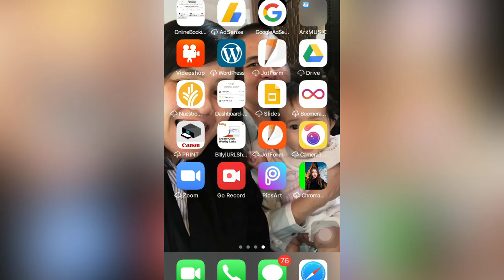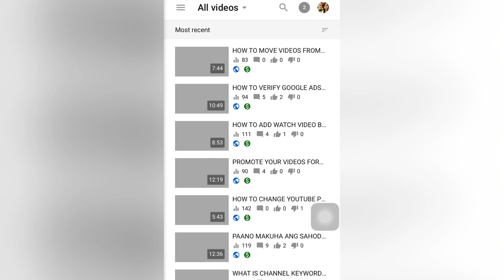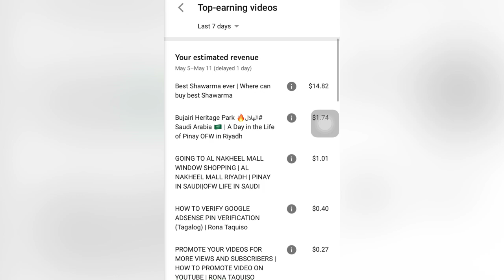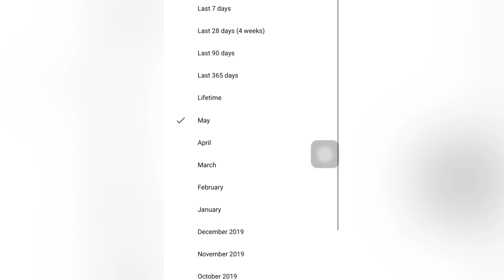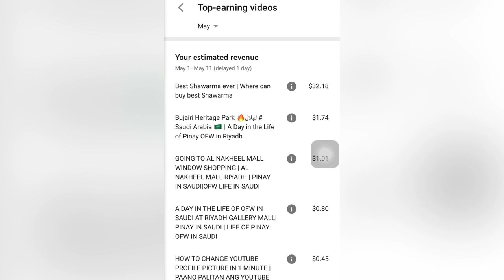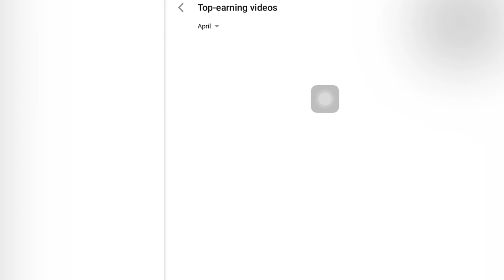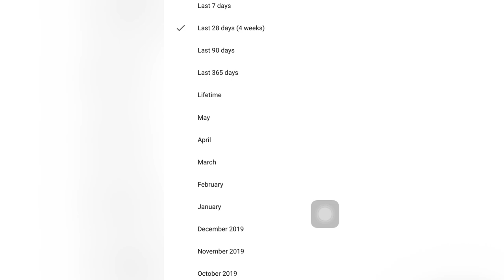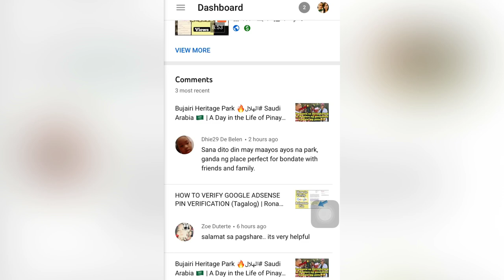HOW TO TRACK YOUTUBE EARNINGS?? USING YOUTUBE STUDIO ANALYTICS | Rona Taquiso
Hello guys! Im here again to show you how track our YouTube earning using YouTube analytics.